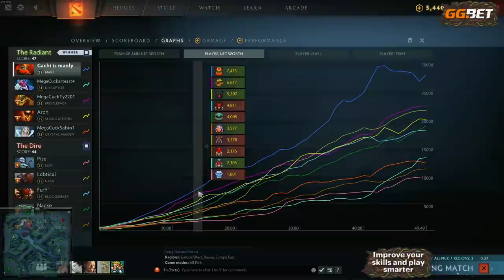First Mars Game - Ultimate Dive Hero!